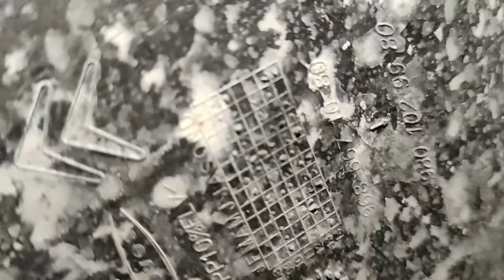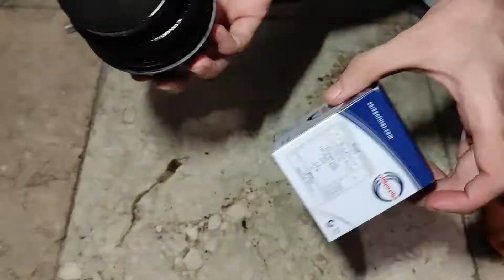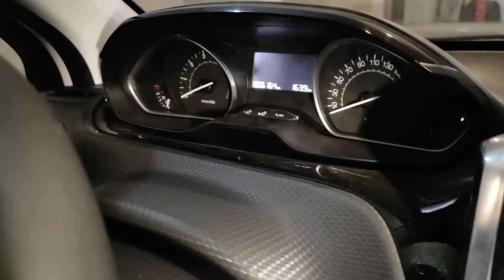آموزش تعویض روغن پژو 2008 و آپشن مخفی برای ریست روغن - Peugeot 2008 oil change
سلام خدمت همه دوستان عزیز
تو این ویدیو بهتون آموزش میدم سرویس ماشینتون رو خودتون انجان بدین و لذتشو ببرید
لیست زیر هم جهت دسترسی راحت تر شما عزیزان
00:22 ابزار مورد نیاز
00:49 جک زدن ماشین
01:05 تعویض فیلتر هوا
01:50 بازکردن لوله ها
03:38 باز کردن درب موتور
03:44 باز کردن سینی زیر ماشین
05:05 باز کردن پیچ کارتل
05:10 تخلیه روغن سوخته
05:28 بستن پایه فیلتر
06:26 تعویض اورینگ
06:34 نکته فنی
09:29 ریست چراغ چک
09:39 گیج روغن

Peugeot 2008 complete Services In Persian Language

توضیحات خودرو:
این موتور ۱.۶ لیتری یکی از بهترین پیشرانه‌ها است که چند سال پشت سر هم عنوان بهترین موتور را از آن خود کرده و می‌تواند ۱۶۳ اسب بخار در ۶۰۰۰ دور در دقیقه نیرو تولید کند و ۲۴۰ نیوتن متر در ۴۰۰۰ دور در دقیقه هم گشتاور دارد.

وزن پژو ۲۰۰۸ برابر با ۱۲۸۰ کیلوگرم است، با این حال در عرض ۸.۲ ثانیه می‌تواند به سرعت ۱۰۰ کیلومتر بر ساعت برسد که با توجه به بدنه کراس اوور، تند و تیز است.

یک گیربکس شش سرعته اتوماتیک EAT6 روی پژو ۲۰۰۸ نصب شده و قدرت را به چرخ‌های جلو منتقل می‌کند. حداکثر سرعت این کراس اوور با استفاده از موتور توربوشارژ و جعبه دنده اتومات به ۲۱۷ کیلومتر بر ساعت می‌رسد.

طول این خودرو ۴۱۵۹ میلیمتر، عرض آن ۱۷۳۹ میلیمتر و ارتفاعش ۱۵۵۶ میلیمتر و فاصله بین دو محور ۲۵۳۷ میلیمتر است و با این ابعاد در کلاس کراس اوور کوچک شهری قرار می‌گیرد.

معمولا مصرف سوخت خودروهای شاسی بلند و کراس اوور بیشتر از خودروهای هاچبک و سدان است، با این حال هزینه بنزین پژو ۲۰۰۸ خیلی زیاد نیست و مصرف سوخت ترکیبی آن ۶.۷ لیتر در هر ۱۰۰ کیلومتر است و باک بنزین این خودرو گنجایش ۵۰ لیتر بنزین
را دارد. پژو ۲۰۰۸ دارای استاندارد آلایندگی یورو ۵ و یکی از خودروهای با آلایندگی کم در بازار ایران است.
 oil service reset